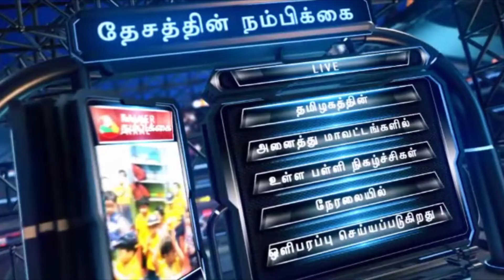50 ஆண்டிற்கு பிறகு முன்னாள் மாணவர்கள் தங்கள் தலைமை ஆசிரியருக்கு பாராட்டு விழா